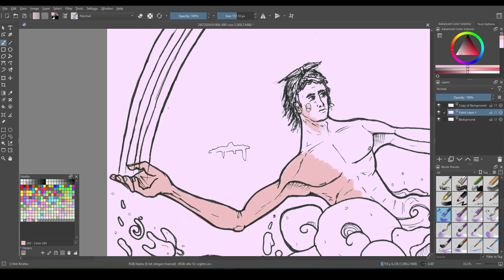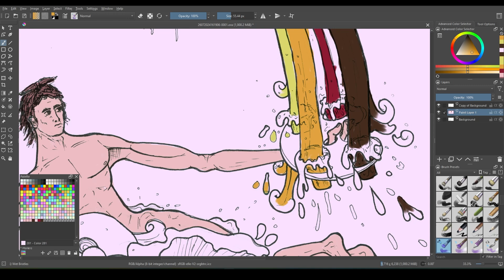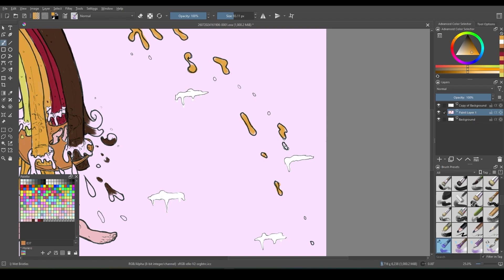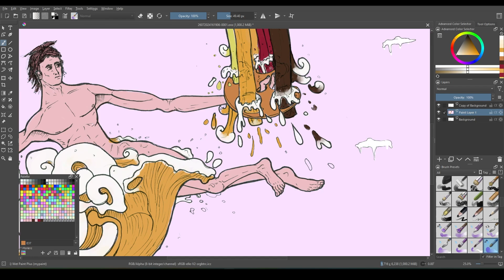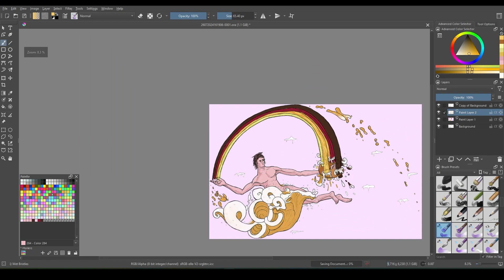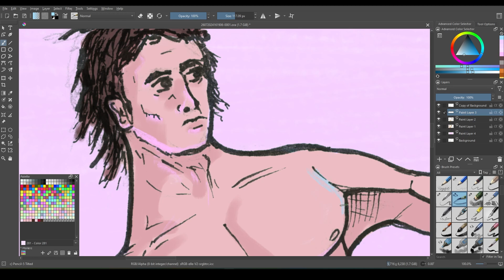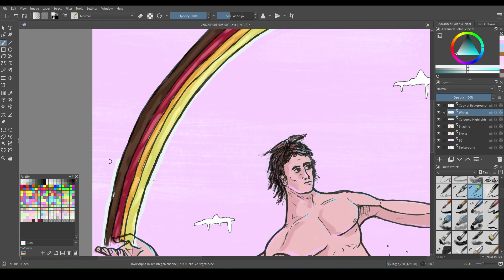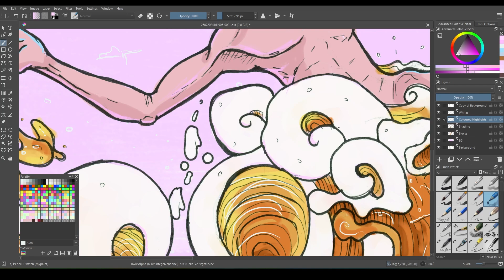[Drawing Timelapse] Yulli's Brews Art Ale Competition - "Alepollo" Final Artwork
Timelapse of the final illustration of "Alepollo". Drawn in physical pencil and ink, and coloured digitally with Krita.

Yulli’s Brews is a Sydney-based craft brewery, one of my favourite hang-out spots. In 2024, they hosted an art and poetry competition to feature on the cans of their latest brew.